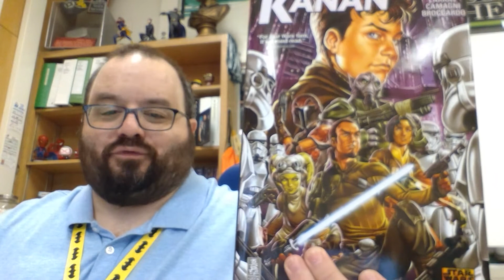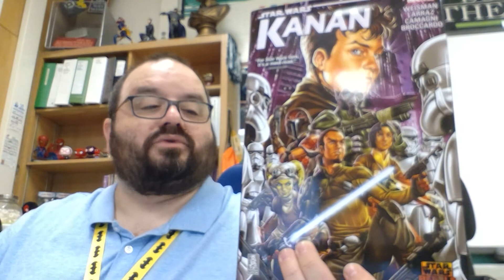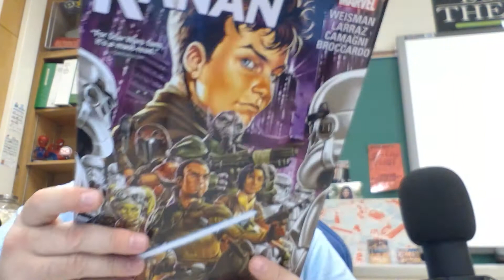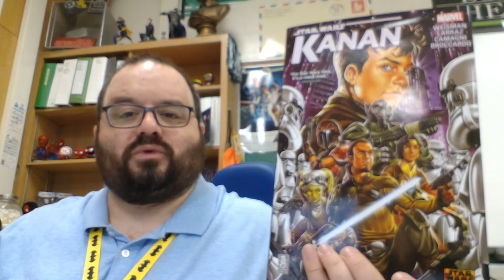The Rudie Librarian talks about the Star Wars: Kanan Omnibus